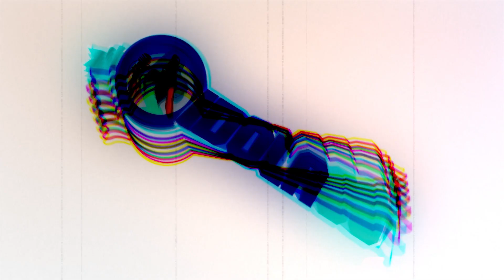✅DUEL HOROR VAMPIR VS DEMIT DI EVENT MOBIL SECOND LAPAK ISTANA PASIR PPMB CILEGON | MERPATI KOLONG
Salam Sahabat Merpati... pada video kali ini kita akan meliput event mobil second lapak istana pasir ppmb cilegon